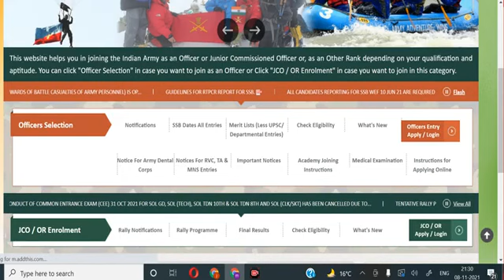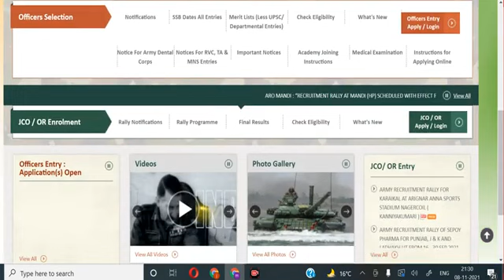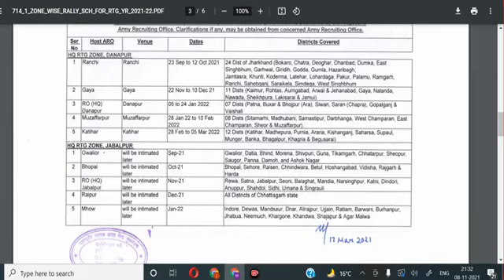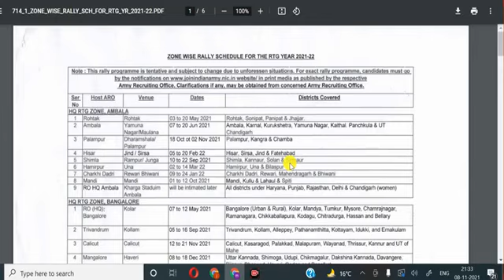Indian Army bharti 2022 || 8 ARO की भर्तियां जनवरी फरवरी महीने में होगी || Army Rally 2022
2, army relation bharti 2022, ranikhet army bharti 2022, krc relation bharti 2022, amethi army bharti 2022 bareilly army bharti 2022, up army bharti
36 Comments
Aro Army Job